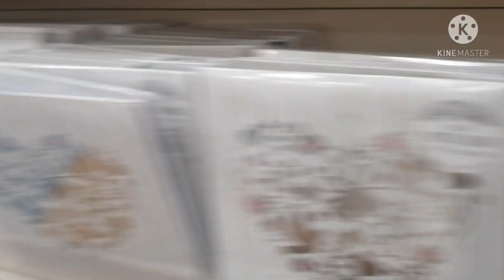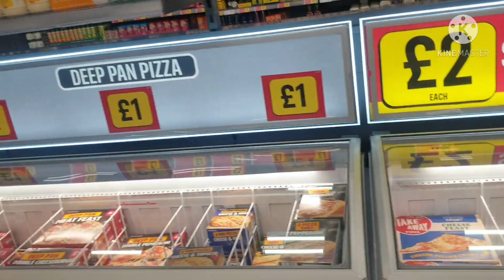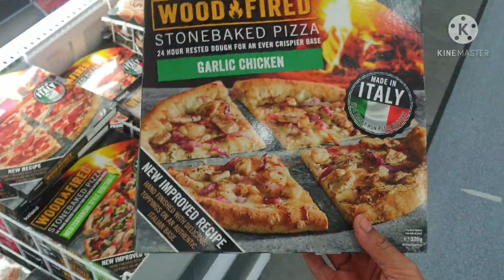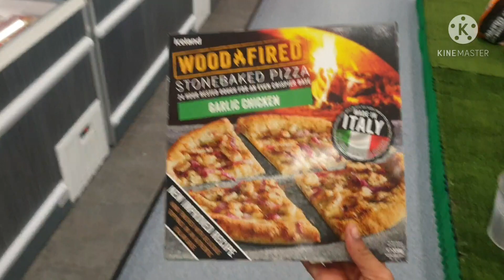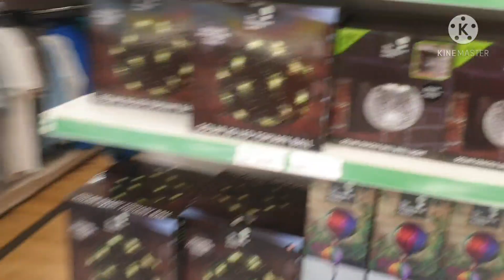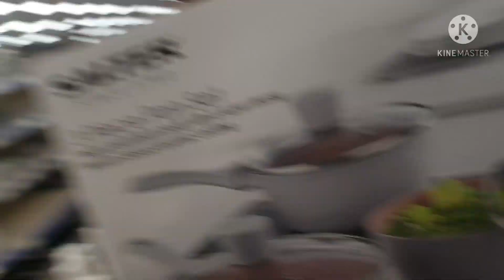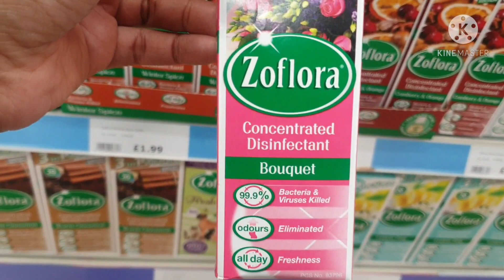VLOG|AT THE PARK|THE RANGE